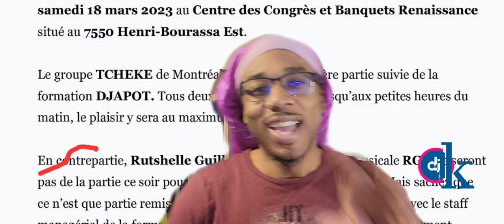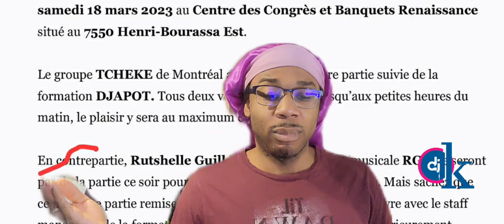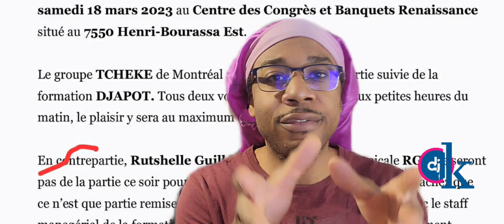THE 5LAN KHASH BAL THAT ALMOST DIDN'T HAPPEN, RUTSHELLE NO SHOW IN MONTREAL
YOUR DAILY DOSE OF FREE NEWZ IS HERE